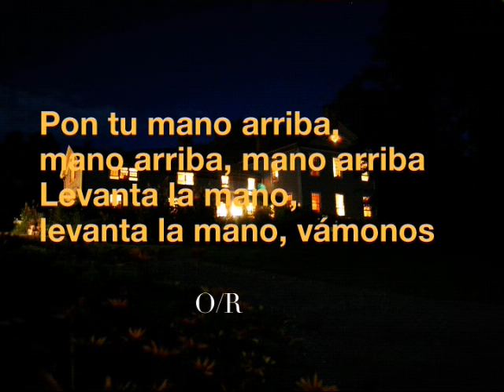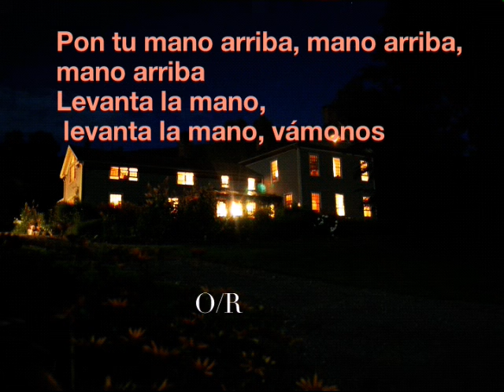Bassjackers - Snatch / Sub. SPANISH